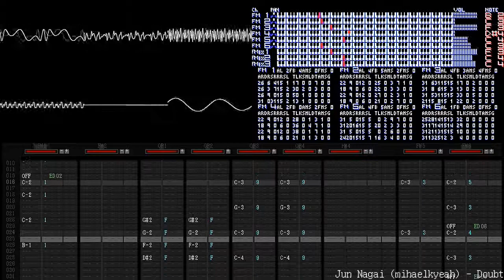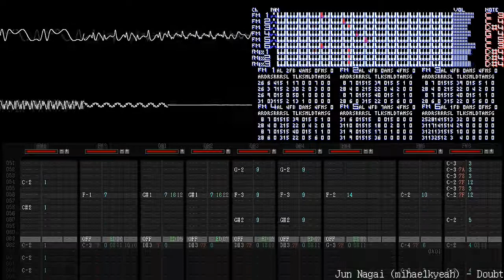Jun Nagai - Doubt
Composed for an ongoing videogame project, Where Cowards Dare.
For this one I tried to imitate the classic AdLib General MIDI sound.